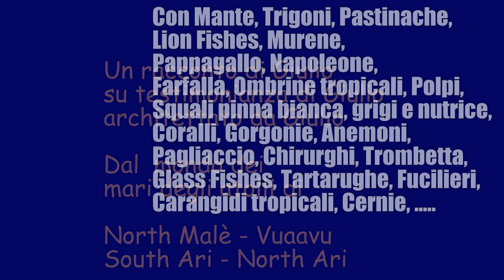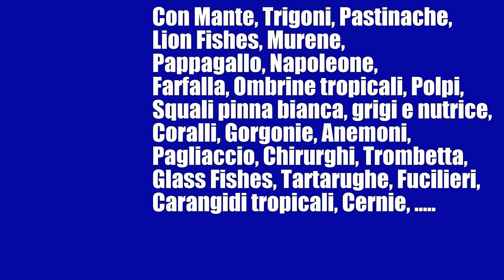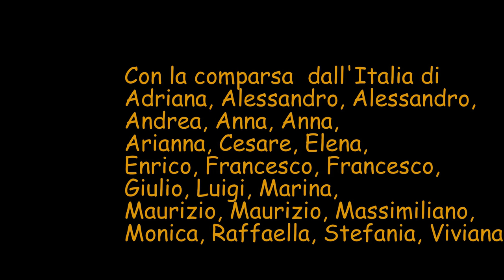Maldive con gli amici di Acquazzurra Sub - Roma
Musiche
Walk In The Park di Audionautix
Double Blues di Audionautix
Down The Way di Audionautix
Across The Ocean di JR Tundra
JR Tundra
Jazz e Blues | Cupo
Puoi utilizzare liberamente questo brano in uno qualsiasi dei tuoi video.

Gymnopedie no1 (by Satie)
9th Symphony, Finale (by Beethoven)
Riprese
Go Pro 4 Silver